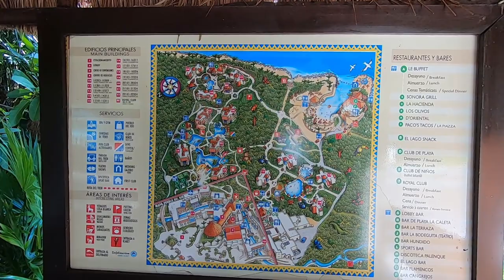Réponses à vos questions sur les techniques de peinture et bienvenue au Mexique !